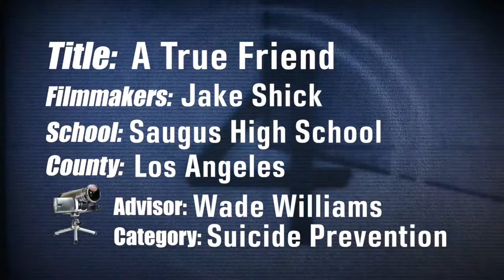Suicide Prevention PSA for Directing Change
Suicide is a serious issue that should not be ignored. If you have suicidal thoughts or know someone who does call suicide prevention at 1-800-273-TALK.

Starring Kyle Shick, Harrison Ta, and Robert Shick
Directed By Jake Shick

Thank you guys for all your help. Couldn't have done it without you!